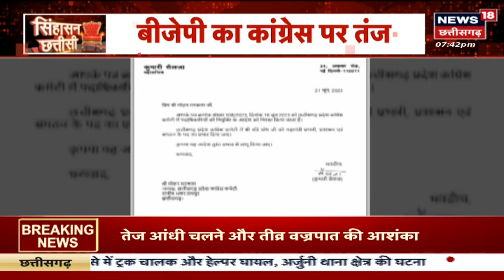Bijapur News: जवानों के Camp पर Naxali Attack, Camp को निशाना बनाकर नक्सलियों ने दागे देशी Launcher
Bijapur News : जवानों के कैंप्म पर नक्सली हमला, कैंप को निशाना बनाकर नक्सलियों ने दागे देशी लॉन्चर. जवानों पर नक्सलियों ने किया फायरिंग. गंगालूर थानाक्षेत्र के हिरोली कैंप पर नक्सली हमला. बीजापुर एसपी अंजनेय वाष्णेय ने दी जानकारी.